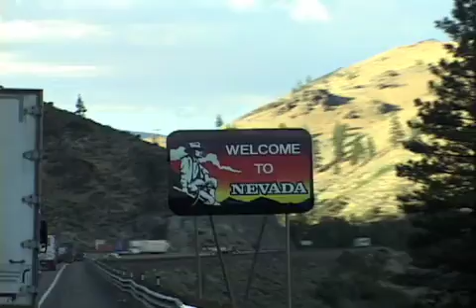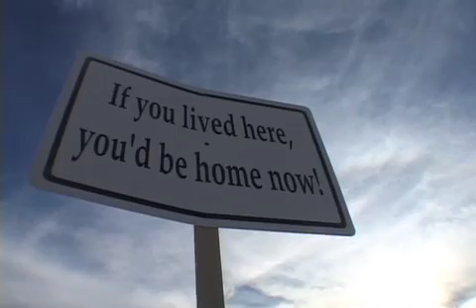Burning Man: Voyage in Utopia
Extrait 1:
En Route pour Black Rock City !
Dernier shopping en zone hostile.

Documentaire réalisé par Laurent Le Gall.